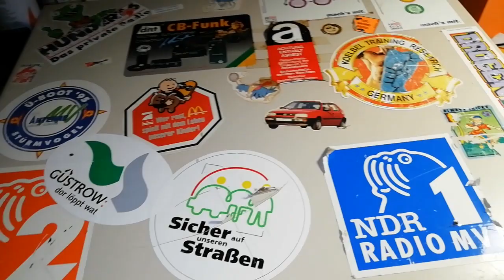Was ist das für ein PC ? Auflösung im Video ( #39/23 )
Der stand nun sehr lange im Keller. Habe ich irgend wann so Ende 1990 oder Anfang 2000 gekommen. Woher weis ich jetz nicht mehr. Ich meine damals hatte ich noch die Tastatur dazu. Aber die ist abhanden gekommen irgend wann mal.

Um was es sich für ein PC handelt das verrate ich euch im Video.
Sage nur soviel ich habe den nur einmal gesehen in der Art und das war bei mir. Den giebs eigendlich in einem anderen Design, diese Desktop Gehäuse Variante habe ich nie wieder so gesehen nirgends wo.

Heiko Remus
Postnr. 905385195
Packstation 102
23556 Lübeck